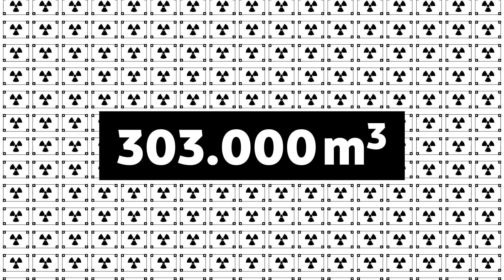Endlager Konrad - erklärt in 90 Sekunden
Schacht Konrad ist das erste nach Atomrecht genehmigte Endlager Deutschlands. Wie das Bergwerk zu einem Endlager umgebaut wird und wie die BGE die sichere Lagerung der schwach- und mittelradioaktiven Abfälle gewährleisten will: Unser Film erklärt‘s in 90 Sekunden.